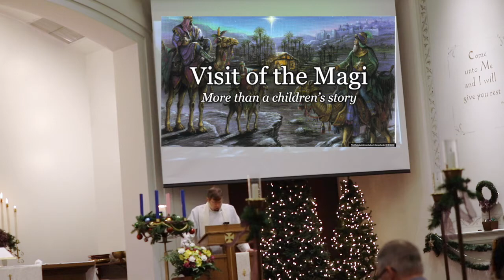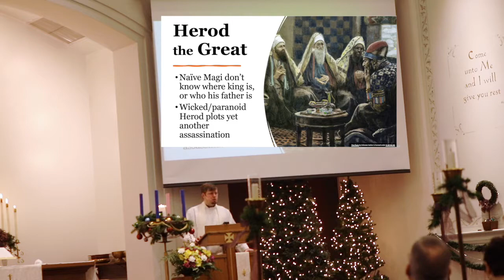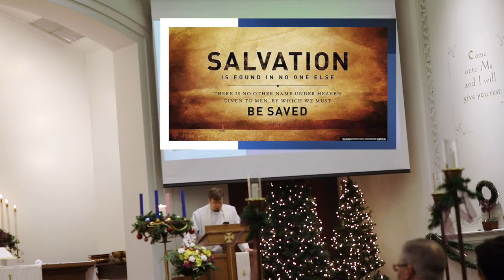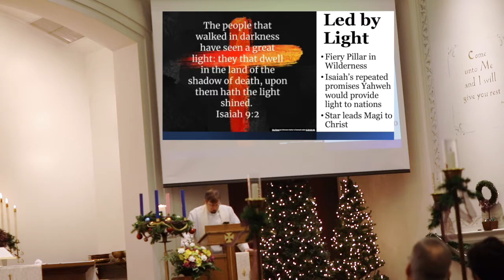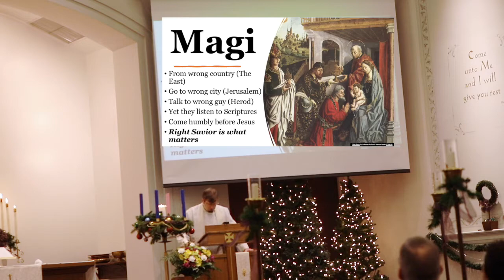Sermon | "Savior of the Nations"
On January 9, 2022, Pastor Greg Enterline focuses on the Magi listing Jesus in his sermon "Savior of the Nations."

"Now  after  Jesus  was  born in Bethlehem  of  Judea  in the  days  of  Herod  the  king, behold, wise  men from the  east came  to Jerusalem,  saying, 'Where  is  he  who has  been born  king of  the  Jews? For we saw  his star when it  rose  and  have come  to worship  him.'" (Matthew 2:1-2)